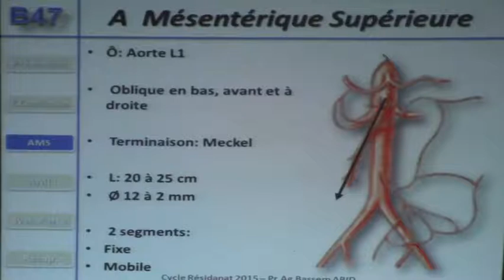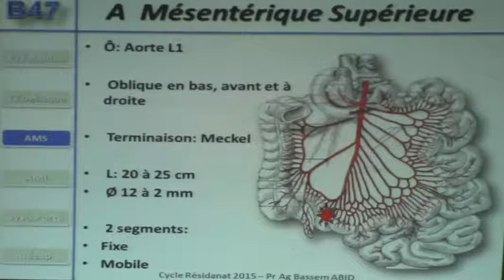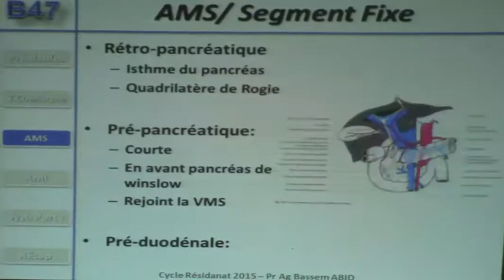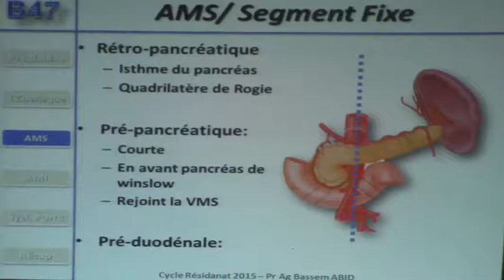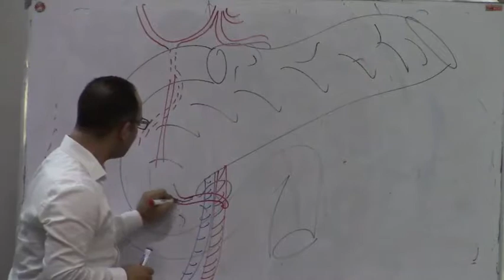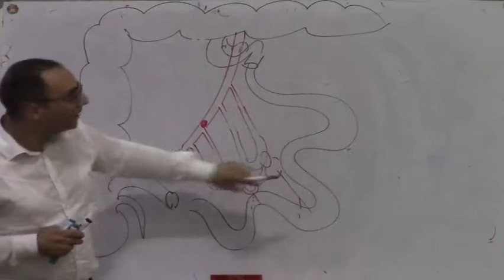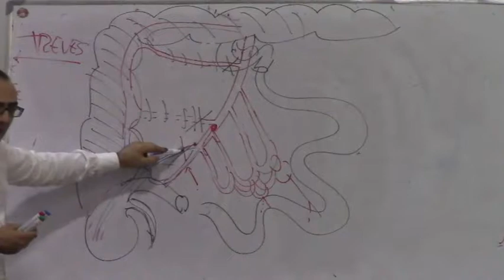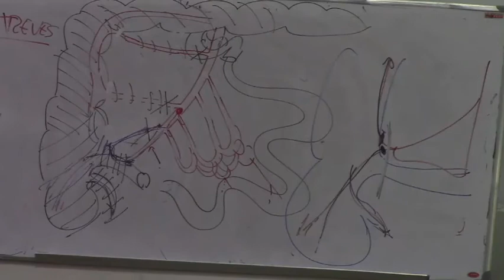VAISSEAUX DU TUBE DIGESTIF PARTIE4